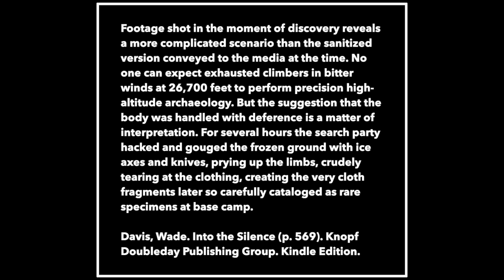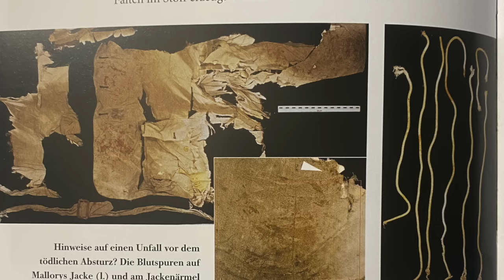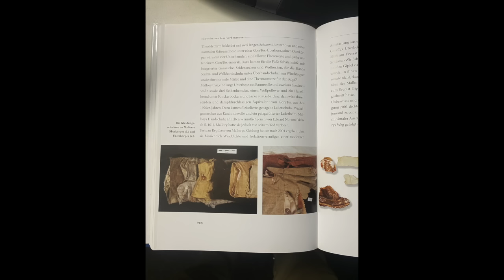They Took His Pants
Photo from a German book Tatort Everest shows the "searchers" removed George Mallory's pants when they performed the second search of the body on May 16, 1999.

On May 1, 1999 when they searched George Mallory's body, they did not search all the pockets, as a watch was later found.

On May 16, 1999, Thom Pollard and Andy Politz dug up the body and performed the second search. The photo shows that they took George Mallory's pants and underwear.